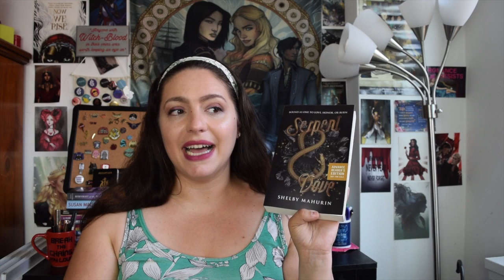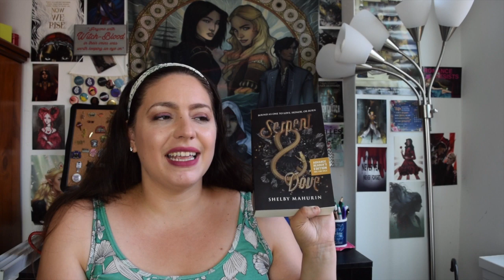Book Review: Serpent & Dove by Shelby Mahurin | New Adult Fantasy Romance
Today I'm back with another book review! This is for an upcoming new adult fantasy romance debut called Serpent & Dove by Shelby Mahurin. This might be a new favorite fantasy romance for me! If you liked the ACOTAR series by Sarah J Maas, check out this book when it releases in September.

I received an advance review copy of this book from the publisher at Book Expo. All opinions are my own.

   Use code FLEX to get your first book for $9.99!
- BOOKISH MUGS from @CreativeLeighCrafts BETHANY15

Amazon Wish List: